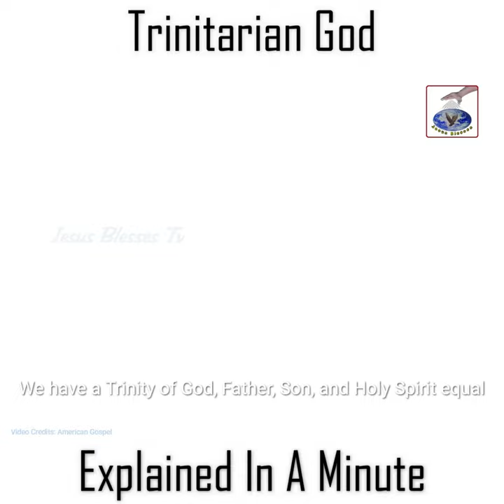Trinitarian God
trinity god's grace,
trinity god's grace lyrics,
trinity god's got it,
trinity god the father son and holy spirit,
trinity god's property,
trinity godhead explained,
trinity god build,
trinity god explained,
trinity god in hindi,
trinity god ag church,
trinity god bible verse,
trinity it's by god's grace,
trinity 57 god's blessing,
god trinity bible project,
trinity of god in bible,
god's got it trinity inspirational choir,
trinity church of god,
faithful god trinity christian centre,
trinity assembly of god columbus ohio,
trinity church of god in christ,
trinity assembly of god clay ny,
god is good trinity clarke,
trinity assembly of god deltona fl,
desiring god trinity,
trinity assembly of god decaturville tn,
trinity god explained in tamil,
everlasting god trinity fellowship,
trinity anderson everlasting god,
trinity god father son holy spirit,
trinity assembly of god fairmont wv,
trinity five seven god's grace,
trinity is false god,
our great god trinity fellowship,
trinity god gaming,
trinity 57 god's grace lyrics,
trinity god hindu,
trinity godhead,
mizpah trinity god prayer house,
trinity god is love,
trinity god in hinduism,
trinity of god in telugu,
trinity of god in tamil,
trinity god jesus holy spirit,
trinity assembly of god johnston ri,
trinity assembly of god lanham maryland,
trinity 357 god's grace lyrics,
trinity assembly of god lanham,
trinity god ministry,
trinity of god myles munroe,
trinity mass choir god's got it,
god is not trinity,
trinity god of hinduism,
trinity god of islam,
trinity assembly of god,
trinity of god,
trinity god picture,
trinity system god roll,
trinity god song,
trinity god son holy spirit,
god's story the trinity,
trinity god the father,
trinity god the son,
trinity god the holy spirit,
god the trinity explained,
trinity vs one god,
3 in 1 god trinity,
trinity 357 god's grace,
trinity 3 5 7 god's grace,
trinity 57 god's grace,
trinity 57 god's property,
trinity 5 7 god's grace
paul washer sermons,
paul washer sermon jam,
paul washer proverbs,
paul washer marriage,
christianity and other religions,
christianity and other religions comparison,
ravi zacharias christianity and other religions,
similarities between christianity and other religions,
christianity is different from other religions,
why christianity and not other religions
paul washer the gospel,
paul washer shocking message,
paul washer prayer,
paul washer testimony,
paul washer are you really a christian,
paul washer assurance of salvation,
paul washer are you saved,
paul washer abide in christ,
paul washer attributes of god,
paul washer anxiety,
paul washer at grace community church,
paul washer angels,
paul washer biblical manhood,
paul washer biblical womanhood,
paul washer baptism,
paul washer biblical courtship,
paul washer books,
paul washer blasphemy,
paul washer bible study,
paul washer best sermon,
paul washer courtship,
paul washer church,
paul washer catholicism,
paul washer church of wells,
paul washer crying,
paul washer conference,
sensuality isley brothers,
sensuality brian culbertson,
sensuality meditation,
sensuality isley brothers live,
sensuality meaning,
sensuality isley brothers part 1 and 2,
sensuality aldous rh,
sensuality music,
sensuality and spirituality,
sensuality aldous rh lyrics,
sensuality and christianity,
sensuality and sensibility,
sensuality bjork album debut,
sensuality by the isley brothers,
sensuality by liiv botanicals,
voddie baucham exposed,
voddie baucham marriage,
voddie baucham sermons,
voddie baucham revelation,
voddie baucham critical race theory,
voddie baucham social justice,
voddie baucham health update,
voddie baucham fault lines,
voddie baucham apologetics,
voddie baucham and john macarthur,
voddie baucham abortion,
voddie baucham absolute truth,
voddie baucham adultery,
voddie baucham adoption,
voddie baucham alcohol,
voddie baucham are you a christian,
voddie baucham brokenness,
voddie baucham biblical justice,
voddie baucham biblical manhood,
voddie baucham biblical womanhood,
voddie baucham bible,
voddie baucham baptism,
voddie baucham bjj,
voddie baucham biblical love,
best of voddie baucham,
voddie baucham biography,
who is voddie baucham,
voddie baucham cnn,
voddie baucham calvinism,
voddie baucham children,
voddie baucham caesar,
voddie baucham critical theory,
voddie baucham channel,
voddie baucham coral ridge,
voddie baucham book,
voddie baucham debate,
voddie baucham divorce,
voddie baucham david platt,
voddie baucham dating,
voddie baucham defending the faith in a hostile world,